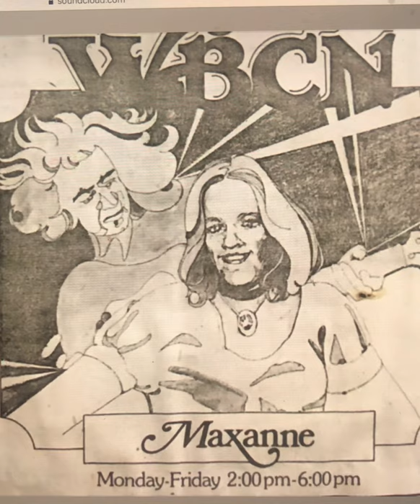WBCN DJ Maxanne Sartori on the radio - 1977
The great Boston DJ Maxanne Sartori as she sounded on the WBCN airwaves circa March 1977.

In the 7 years Maxanne worked for WBCN - 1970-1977 - she built up a huge following & became a true trailblazer in the radio industry.

She’s also known for breaking local Boston bands The Cars & Aerosmith & also conducted famous early 1970’s interviews with Bruce Springsteen long before he was a household name.

Maxanne = Legend ✌🏻